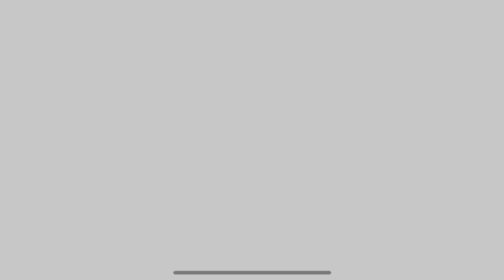MM X Dive Story Ch 15 Super-Electromagnetic Lab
0:00 Super-Electromagnetic Lab

0:08 15-1

3:27 15-2

6:25 15-3

8:17 Hell Crusher

10:51 15-4

14:37 15-5

18:53 15-6

20:08 Byte (Gravity Gear)